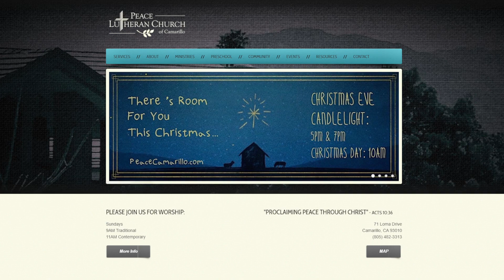4th Sunday of Advent '22 @ PeaceCamarillo.com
One of the most well-known of all Advent hymns is “O Come, O Come, Emmanuel.” In each of the seven stanzas of this hymn, we plead that our Savior would “come.” Our Gospel reading reminds us that our Savior has come and is literally our Emmanuel, or, “God with us.” At His incarnation in Mary’s womb and birth at Christmas, God was with us. Today, in His Word, God is with us. At His return on the Last Day, God will be with us as our Emmanuel takes us to be with Him.